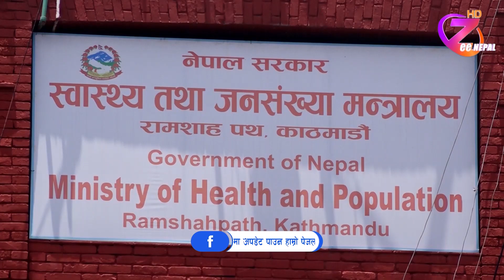नेपालमा थप ३३ जनामा कोरोना संक्रमण पुष्टि ll ZeeNepal 4K TV